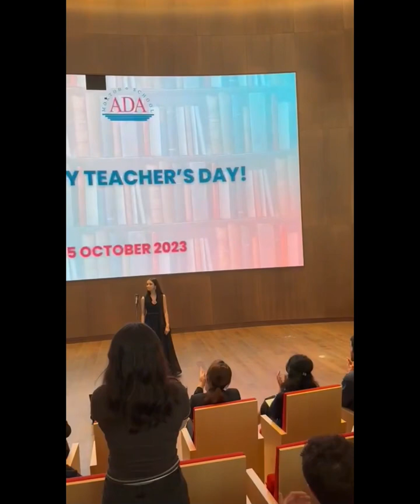Si Tú Me Amas (If You Love Me) - Dilbər Rəfibəyli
Video by: Akbar Karimov, Nuray İsmayilova
Support team: Mikayil İbrahimov, Firuza Gasimzada, Laman Ahmadova, Fatima Guliyeva, Sibel Mammadzada, Nazrin Alimirzayeva, Chingiz Jalilov, Sima Guluzada, Sama Hasanli
Backstage: Ramal, Zahra, Selin, Firuza G, Fatima G, Gular
Special thanks: Nuray Ismayilova, Firuza Gasimzada, Fatima Aliyeva, Fatima Guliyeva, Mikayil İbrahimov, Akbar Karimov and others